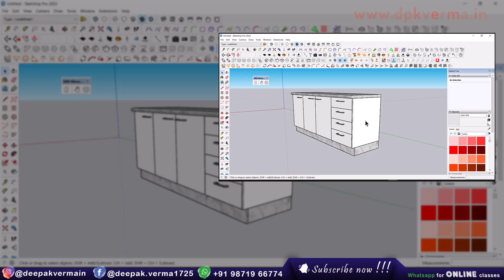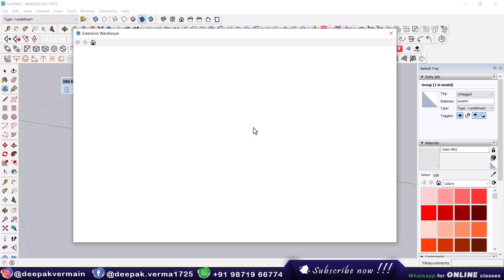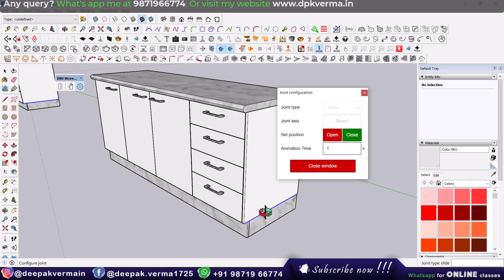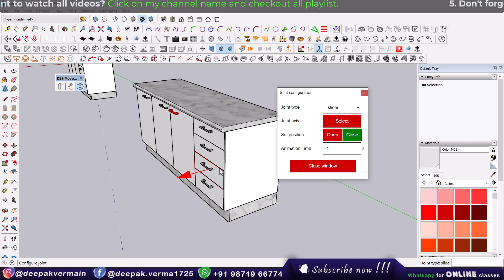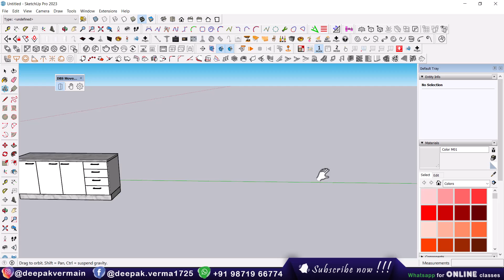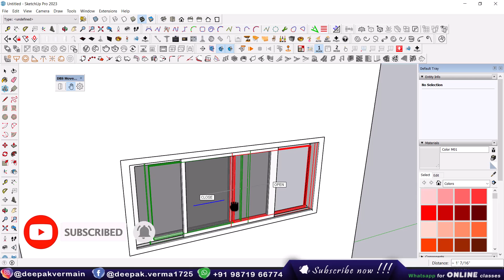6. DBS Move/Rotate Open/Close Extension for SketchUp || Top 75 Extension Series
Easily manipulate objects in SketchUp with the DBS extension! Move, rotate, open, and close components dynamically with precision. Perfect for architects, designers, and 3D modelers.